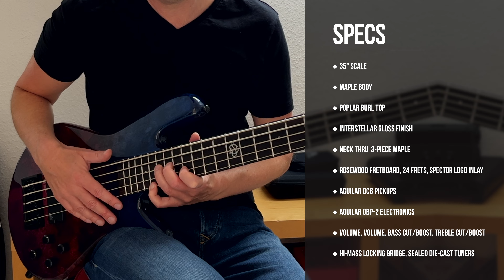Spector NS Ethos 5 - Sound Demo (no talking)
Here's a sound demo of the Spector NS Ethos 5 bass with many sounds and settings. Soundfiles & video: Rainer Wind

Legal notice:

Ludgerusstraße 46
47179 Duisburg
Tel: 0203/498705
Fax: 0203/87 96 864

Impressum:

Ludgerusstraße 46
47179 Duisburg
Telefon: 0203/498705
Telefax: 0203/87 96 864